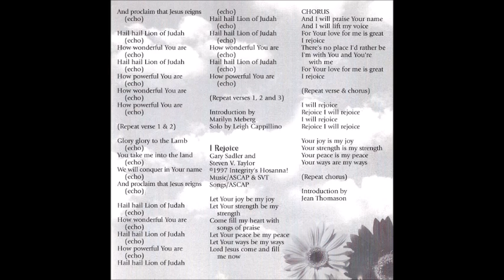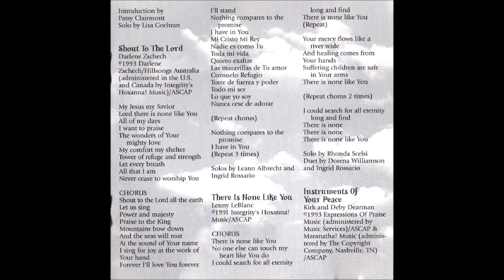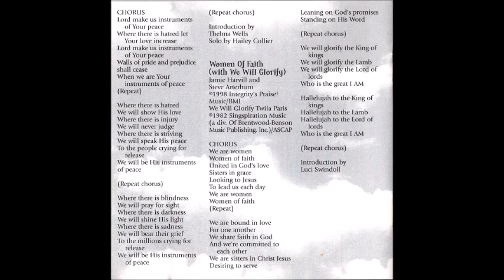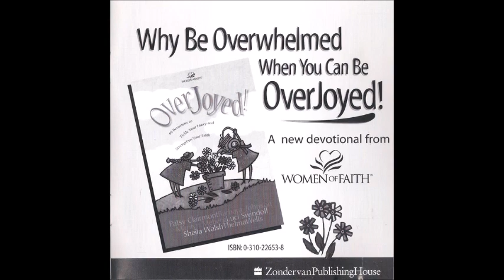Women Of Faith Open The Eyes Of My Heart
Canción: Open The Eyes Of My Heart
Intérprete: Women Of Faith
Album: Outrageous Joy
Año: 1998
Compositor: Paul Baloche